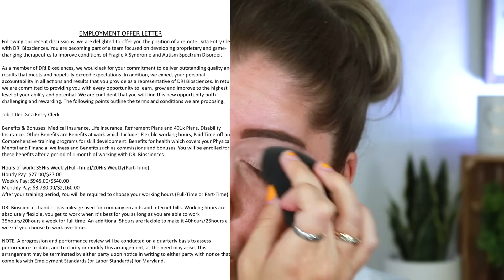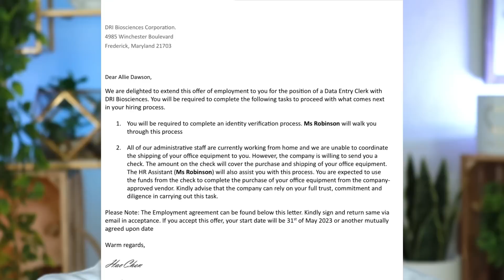GRWM: I Fell For A Job Scam....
Hey guys!
In today's video I sit down for a chatty GRWM where I talk about my experience falling for a linkedin Job scam. So if you guys liked this video please give it a cheeky thumbs up and subscribe if you enjoy!

Allie Dawson
52 Riley Road # 356